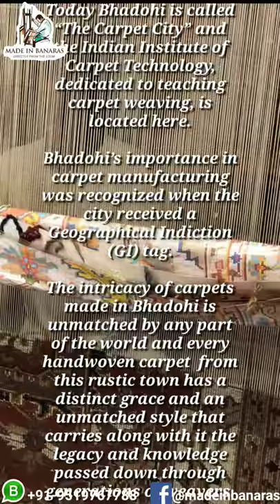A small Documentary on Handwoven Carpets from Bhadohi, Mirzapur by Loretta Nadar.